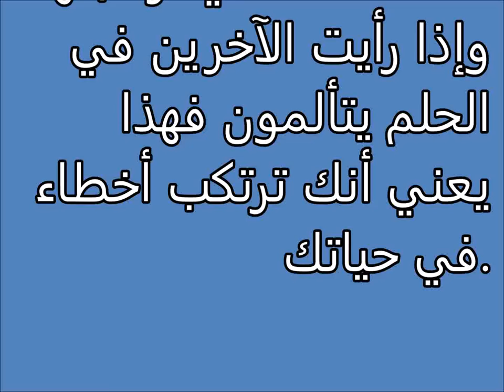تفسير الاحلام ألم Tafsir ahlam | Tafsir al ahlam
تفسير,
ابن سيرين,
تفسير احلام ابن سيرين,
تفسير حلم,
تفسير الاحلام للامام الصادق,
مفسر الاحلام,